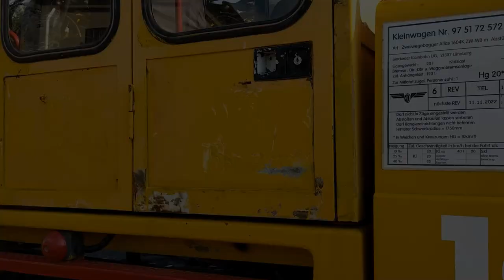Triebwagen GDT 0518 der AVL zwischen Lüneburg und Bleckede (Trainzdepot-Treffen 2018)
Der Triebwagen GDT 0518 der AVL (Arbeitsgemeinschaft Verkehrsfreunde Lüneburg e.V.) kommt im Sommerhalbjahr mehrmals auf Sonderfahrten zwischen Lüneburg und Bleckede zum Einsatz. Dabei wird ein Güterwagen mitgeführt, in dem unter anderem Fahrräder mitgenommen werden können.

Einige technische Daten des Fahrzeugs (laut Website der AVL):
Baujahr: 1955
Hersteller: MaK, Kiel
Motorleistung: 2x 220 PS
Hersteller der Motoren: Deutz
Hersteller der Getriebe: Voith
Höchstgeschwindigkeit: 70 km/h
Länge über Puffer: 26.400 mm

Szenenfolge:
00:00 Abfahrt aus Lüneburg
01:48 Fahrradverladung in Erbstorf Ziegelei und Weiterfahrt
03:19 Aufenthalt in Bleckede, Umsetzen des Triebwagens
05:14 Rückfahrt nach Lüneburg
06:07 Einfahrt und Ausfahrt in Boltersen
09:21 Durchfahrt unter dem Elbe-Seitenkanal
10:19 Einfahrt nach Lüneburg
11:24 Umsetzen des Triebwagens in Lüneburg
12:31 Start des 2. Motors
12:42 Ausfahrt zur nächsten Fahrt nach Bleckede

An dieser Fahrt nahmen eine Reihe von Trainzdepot-Mitgiedern teil. Trainzdepot ist eine Community rund um das Eisenbahnsimulationsspiel Trainz. Die Beteiligung an der Fahrt war Teil des Jahrestreffens 2018 in Hamburg.